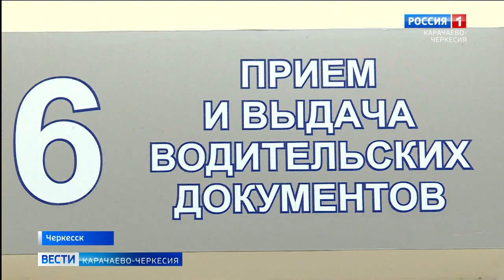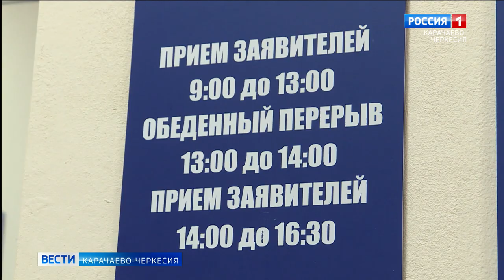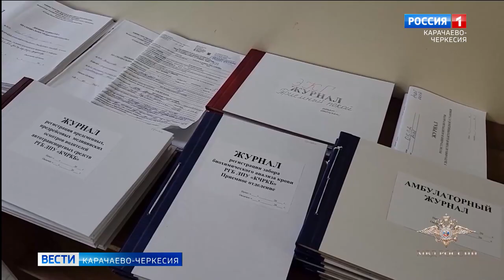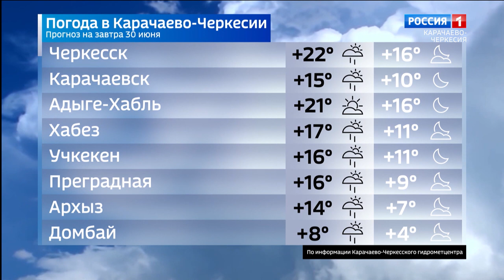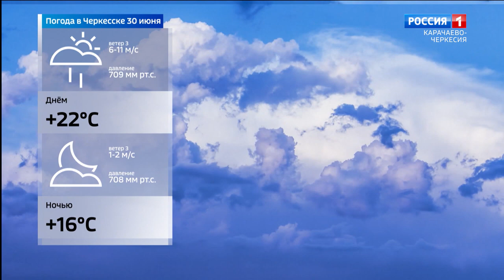Вести Карачаево-Черкесия 29.06.2023